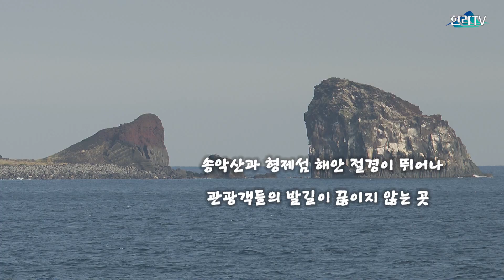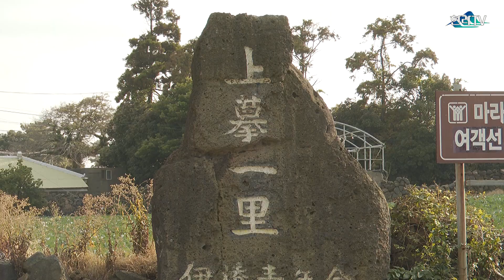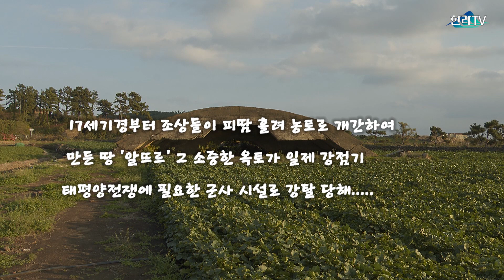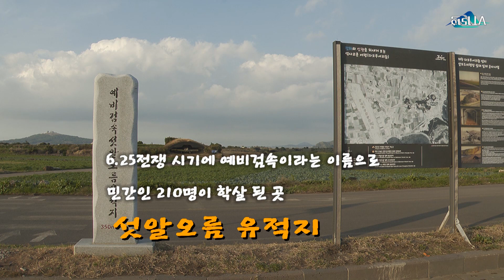[양기훈의 제주마을 백리백경.. 가름 따라, 풍광 따라] (9)대정읍 상모1리